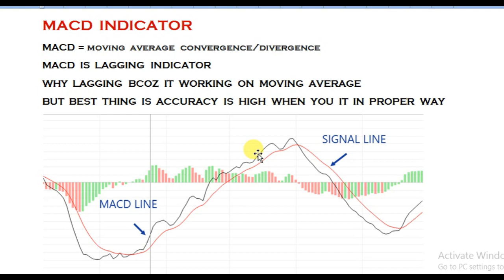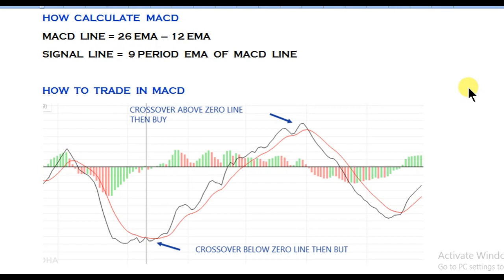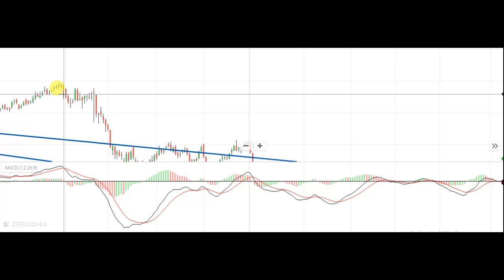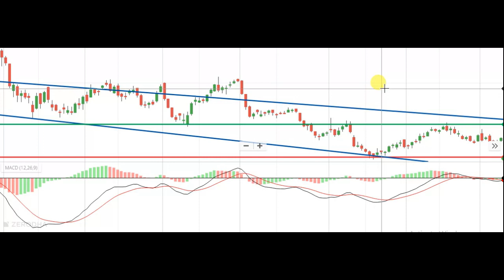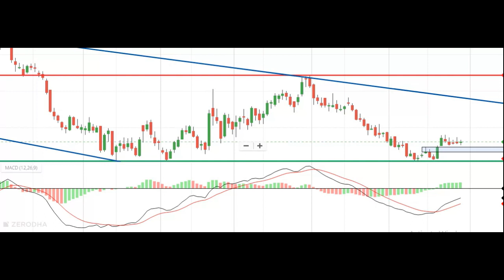MACD best Trading Strategy | Best MACD swing trading strategy | Best indicator for trading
1. intraday trading strategy macd
2. intraday trading strategy in macd
3. share market for beginners
4. macd trading in india
5. Indian financial market
6. चार्ट एनालिसिस
7. macd ट्रेडिंग
8. macd इंट्राडे चार्ट एनालिसिस
9. macd setup moving average
10. macd technical analysis
11. macd trend analysis
12. macd stocks analysis
13. macd analysis for next week
14. macd options trading strategies
15. macd expiry day strategy
16. macd intraday regular profit strategy
17. macd indicator sort term trading
18. macd indicator intraday trading
19. macd indicator swing trading
20. macd setting with high accuracy
21. macd perfact  trading  system
22. macd perfact  trading  setup
23. macd trading strategy
24. NIFTY TRADING STRATEGY
25. NIFTY OPTIONS TRADING STRATEGIES
26. BANK NIFTY TRADING STRATEGIES
27. BANK NIFTY OPTION TRADING STRATEGY
28. Stock Trading Tips
29. Stock Trading Strategies
30. Share Trading Tips
31.  Share Trading Strategies
32. Intraday Trading Strategies
33. Intraday Trading Tips
34. POSITIONAL TRADING STRATEGY
35. macd method
36. macd crossover strategy
37. macd explained
38. macd trading strategy in hindi
39. macd crossover ट्रेडिंग
40. macd crossover इंट्राडे चार्ट एनालिसिस
41. intraday trading setup macd average crossover